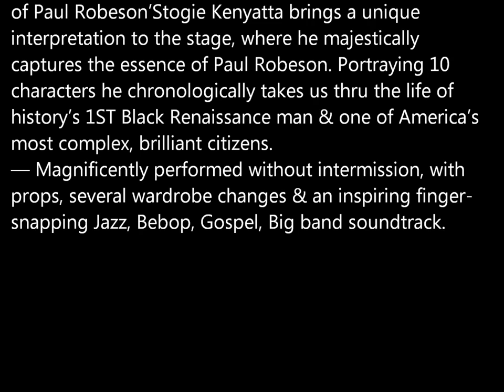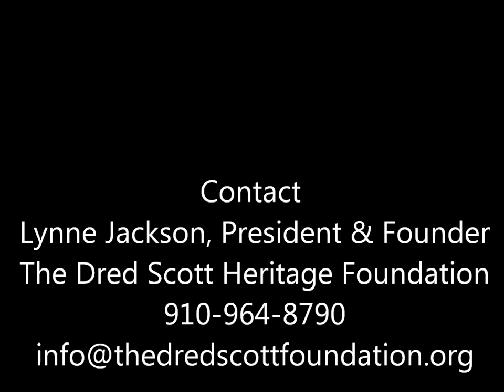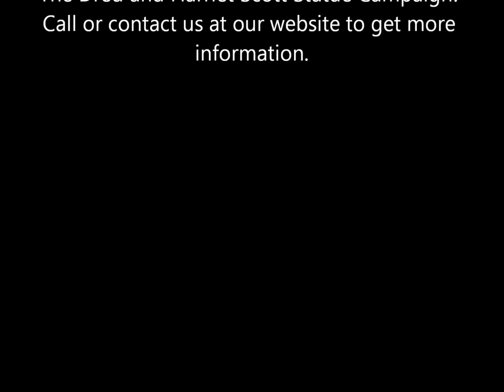Stogie Kenyatta-The World is my Home-The Life of Paul Robeson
presented by:
THE DREDSCOTT HERITAGE FOUNDATION
ST. LOUIS, MISSOURI

CONTACT PERSON:  Mrs. Lynne Jackson

LA ACTOR/COMEDIAN STOGIE KENYATTA WILL PRESENT HIS CRITICALLY ACCLAIMED ONE-MAN BROADWAY STYLE PERFORMANCE, "THE WORLD IS MY HOME -- THE LIFE OF PAUL ROBESON".   IT WILL TAKE PLACE AT THE UNIVERSITY'S J. C. PENNEY CONFERENCE CENTER ON SATURDAY, NOVEMBER 10, 2012 AT 7:OO P.M. AND SUNDAY, NOVEMBER 11, 2012 AT 3:OO P.M. TICKETS FOR THIS EVENT ARE $20.00 FOR ADULTS AND $15.00 FOR STUDENTS $30 VIP $25.OO AT THE DOOR. TICKETS ARE TAX DEDUCTABLE.